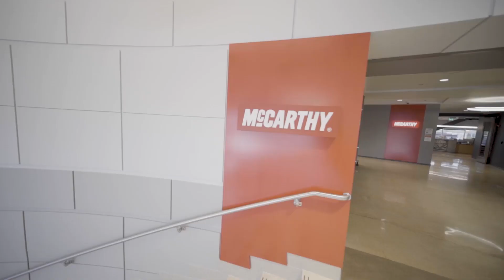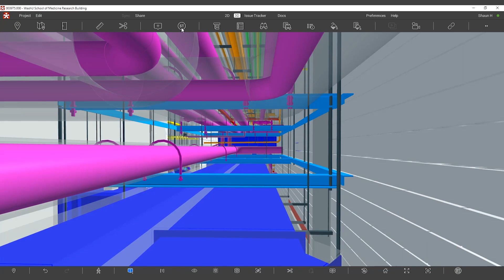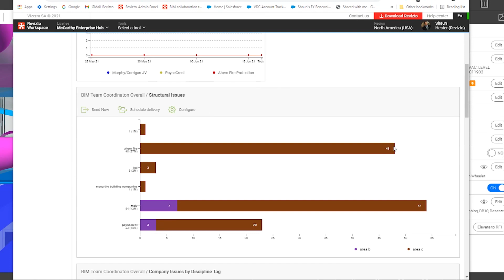Welcome to the Era of Integrated Virtual Builders: A Partnership Between McCarthy and Revizto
McCarthy is widely known as one of the best builders in the United States - and their innovative adoption of technology has helped them achieve and sustain that reputation. Through that, a new era has been born; The Age of Integrated Virtual Builders - and it is spearhead by McCarthy and their partnership with Revizto. What is it? Exactly what it says; they build virtually as a team before they build physically.

The McCarthy team has put their ideas into action by placing every model inside the Revizto platform as the single source for all model content and information, making it accessible to everyone. By doing so, they have seen an enormous uptick in cross-discipline communication and have been able to get and keep everyone on the same page while eliminating reworks in the process. Check out the whole video to hear from the entire team.